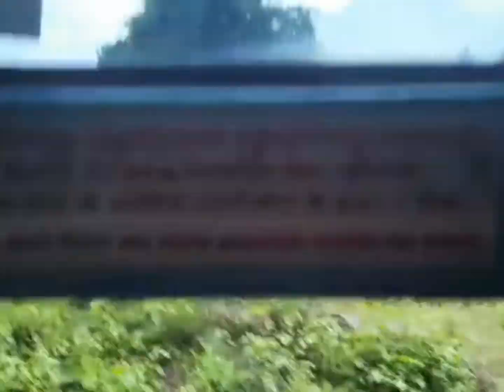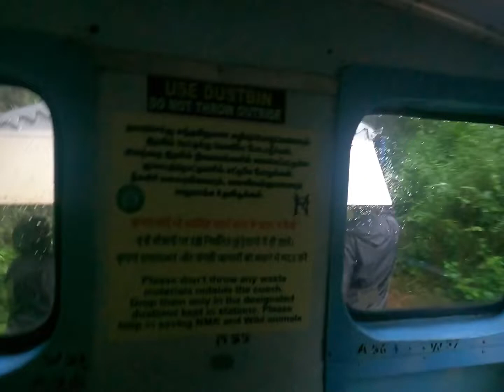"Magical Journey: Ooty to Mettupalayam Toy Train"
hii dosto mein aaj aap logo ke liye video laya hu ooty to mettupalayam toy train journey
06137 Udagamandalam (UAM) To Mettupalayam (MTP)
UAM Leaves 14:00pm MTP Arrives 17:30pm
Embark on a magical journey through lush forests and picturesque landscapes as you take the Ooty to Mettupalayam Toy Train. This UNESCO world heritage site takes you on a breathtaking ride through the Nilgiri Mountains, passing through dark tunnels and over beautiful bridges. The train chugs along at a leisurely pace, allowing passengers to take in the stunning surroundings. Get lost in the charm of old-world steam engines and feel like you're transported back in time.

This video captures the beauty of this toy train journey, showcasing its rich heritage and stunning vistas. You'll see iconic landmarks like the Hurrah Bridge and the historic Coonoor station. We also take you through the different classes of the train, giving you a glimpse into the experience of passengers and the train staff.

If you're someone who loves to explore unique destinations, then a ride on the Ooty to Mettupalayam Toy Train should be on your bucket list. Don't miss this chance to immerse yourself in the beauty of Nilgiri Mountains and experience a one-of-a-kind journey that you'll remember for a lifetime.

Watch this video now and get inspired to book your own journey on the Ooty to Mettupalayam Toy Train.

 yeh train daily chalti hain
koi bhi enquiry ke liye mere fb mein msg de or instagram follow kare thanks guyes